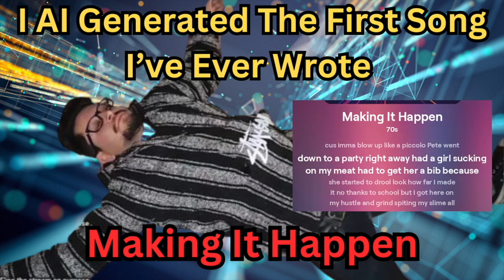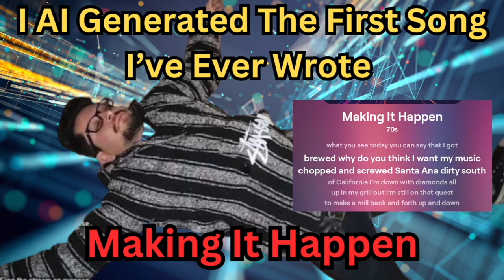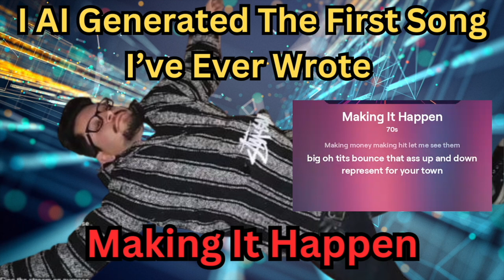I AI Generated The First Song I Ever Wrote (Making It Happen) Link Below For The Original